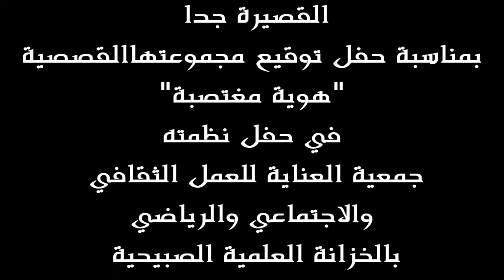الشاعرة والقاصة إحسان السباعي في قراءة لنماذج من ومضاتها